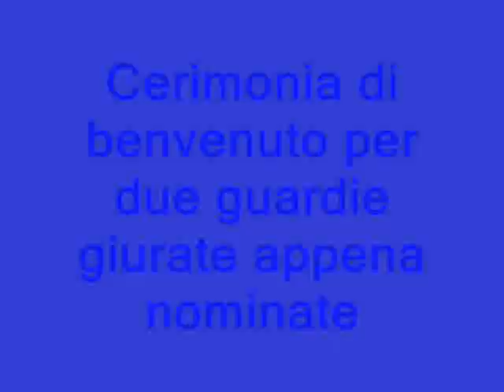Europol Alcamo Benvenuto a due nuove gpg.wmv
Accoglienza di due nuove gpg - consegna attestati